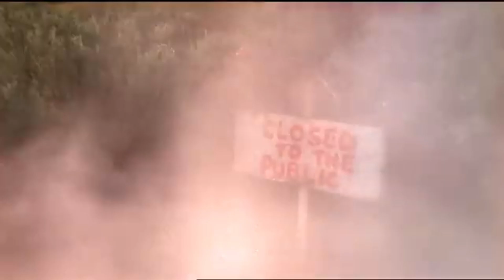Hallows Beginning [ Halloween 2023: #1 ]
So, tried to do 31 days, 31 songs, but Covid-19 and pneumonia said nah.. Lets go for a 13 song countdown. Music, ambient pieces, Haunt tracks, and moods. Let's start off with a bit of a John Carpenter ish style.

I'm 9 subscribers from 500 and hoping this little creepy flood will push me over the top.
Stay Creepy.

Scene Pack used: aestheticscenepack